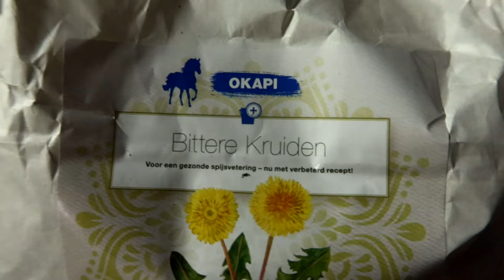Doel: 15 wissels om de pas leren Eners & Nieuw kaptoom voor Snuitje ♥ | 𝘚𝘯𝘶𝘪𝘵𝘢𝘣𝘭𝘦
Geniet je van deze video? Jouw steun betekent veel! Geef een 👍 en laat jouw gedachten achter - ik lees alle reacties met plezier! Wil je meer content zien? Bedankt voor je support, het is onmisbaar! 🌟🎥

FAQ:
➤Welk ras is Snuitje? - onbekend, Snuitje heeft geen papieren. Maar uit het DNA onderzoek bleek dat haar DNA profiel voor meer dan 75% overeen komt met dat van het Kaspische paard, het overige was voornamelijk van het Groninger paard.
➤Hoe oud is Snuitje? - Snuitje is inmiddels 29 jaar (1994)
➤Hoe groot is Snuitje? - Snuitje is 1,47m
➤ Welk ras is Illustro? - Een Lusitano. Illustro is in Nederland geboren en zijn ouders zijn beiden geboren in Portugal. (Afstamming Quilo x Leque)
➤ Hoe oud is Illustro? - Illustro is 10 jaar (2013)
➤ Hoe groot is Illustro? - Illustro is 1,53m
➤ Met welke camera film ik? - Een Canon G7x Mark 3
➤ Met welk programma bewerk ik? - Movie Studio 17.0
➤ Met welke merken/bedrijven heb ik een samenwerking? Op dit moment met  PureHorse, ByBaukje & Equinestudies